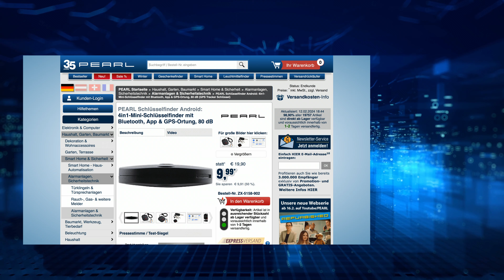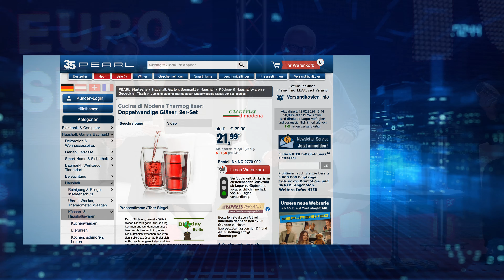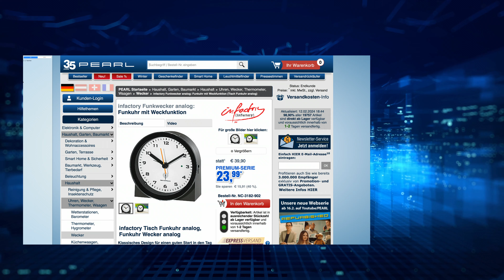Die beliebte 10 Euro-Show vom 12. Februar 2024 mit Monika und Diana@PEARL-TV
In diesem Video zeigen Ingo Richter und Ralf Janssen alles rund um GPS Schlüsselanhänger, Thermogläser & Teleskop Fensterwischer.

(00:01:00) PEARL GPS Schlüsselanhänger (GPS Tracker Schlüsselanhänger) - statt 19,98 EUR jetzt 17,99 EUR

(00:04:30) Wilson Gabor Microfaser Kuscheldecke: Weiche Mikrofaser-Kuscheldecke, 170 x 130 cm, 190 g/m², dunkelgrau (Mikrofaser Decke)
Kuschelig weich und angenehm pflegeleicht: so machen Sie es sich bequem
* Weich und flauschig
* Hautfreundlich und angenehm
* Waschbar und trocknergeeignet
* Kuschel- Wohn- und Tagesdecke aus Mikrofaser
* Weich und hautfreundlich
* Material: 100 % Polyester
* Gewicht: 190 g/m²
* Farbe: dunkelgrau
* Pflegeleicht: waschbar bei 30 °C, trocknergeeignet
* Maße: 170 x 130 cm - Außerdem relevant oder passend zu: Sessel, Plüsch, Fleece

(00:07:30) Cucina di Modena Thermogläser: Doppelwandige Gläser, 2er-Set (Teeglas)
Praktisch und schön: vereint Funktionalität und ungewöhnliches Design
* Doppelwandiges Trinkglas im praktischen 2er-Set
* Für kalte und heiße Getränke, Eiskaffee, Glühwein u.v.m.
* Hochwertiges Borosilikat-Glas: leicht, robust und unempfindlich gegen Kratzer
* Hält Temperaturen von -30°C bis +220°C stand
* Spülmaschinengeeignet
* Mikrowellen-, Backofen- und Gefrierschrank geeignet
* Füllmenge: 380 ml
* Inklusive deutscher Anleitung - Außerdem relevant oder passend zu: Thermobecher, Tassen, Becher, Kaffee, Tasse

(00:11:30) infactory Funkwecker analog: Funkuhr mit Weckfunktion (Tisch Funkuhr analog)
Klassisches Design für einen guten Start in den Tag
* Immer die genaue Uhrzeit
* Wecker mit Schlummer-Funktion
* Stellt automatisch von Sommer- auf Winterzeit
* Atomuhr-genauer Funkwecker mit Snooze-Funktion
* Schlichtes, elegantes Design mit gut lesbarem Zifferblatt
* Unaufdringliche Zifferblatt-Beleuchtung
* Einfache Bedienung
* Schneller werdender Weck-Piepton
* Uhrzeit auch manuell einstellbar
* Benötigt 1 Batterie des Typs AA Mignon (bitte separat bestellen) - Außerdem relevant oder passend zu: ohne Schlummerfunktion, Mechanische Uhr, Analoge Funk, Geschenkidee, Nachttisch, Analoger, Kleine, Alarm, Retro, Reise

(00:15:30) Sichler Teleskop Fensterwischer (Teleskop Fensterputzer) - statt 19,90 EUR jetzt 11,99 EUR

(00:18:30) GeneralKeys Ergomaus: Optische USB-Maus, vertikal ergonomisch, 1.600 dpi, 5 Tasten (Vertical Mouse)
Entlastet Hand & Arm: ideal für langes Arbeiten & Zocken an PC & Notebook
* Ergonomische Form: beugt dem "Mausarm" vor
* 1.600 dpi Auflösung für schnelles und präzises Arbeiten
* Alles auf Knopfdruck: 5 Tasten inkl. Scrollrad
* Optische USB-Maus für Rechtshänder
* Ergonomische Form mit vertikaler Ausrichtung: entlastet Ihre Hand und beugt dem "Mausarm" vor
* Auflösung: 1.600 dpi
* 5 Tasten inkl. Scrollrad
* Optischer Sensor: arbeitet auch ohne Mauspad auf nahezu jedem Untergrund
* Maße: 102 x 82 x 72 mm, Gewicht: 100 g - Außerdem relevant oder passend zu: optisches Kabel, Vertikale, Computer, Gaming, Ergo, PC

(00:22:30) Callstel Handyhalter Fahrrad (Smartphone Halterung Fahrrad) - statt 34,90 EUR jetzt 11,99 EUR

(00:25:30) auvisio Mini Radio Bluetooth (Radio mit USB Stromversorgung) - statt 24,90 EUR jetzt 12,99 EUR